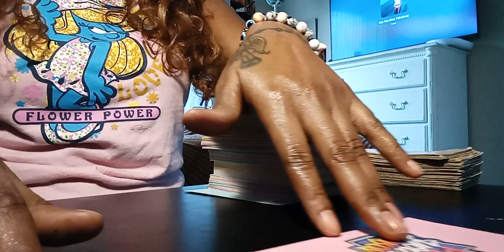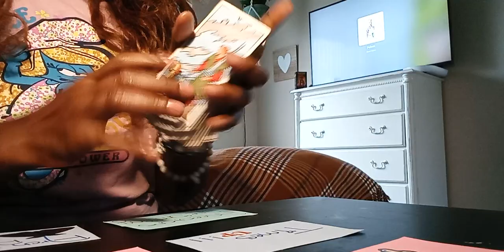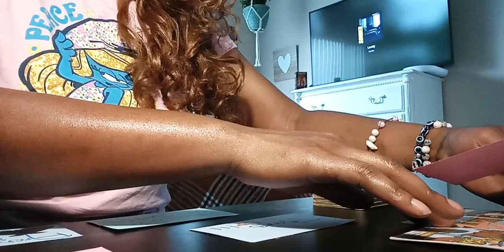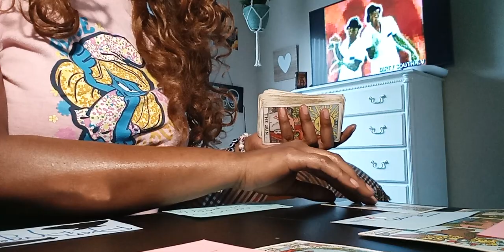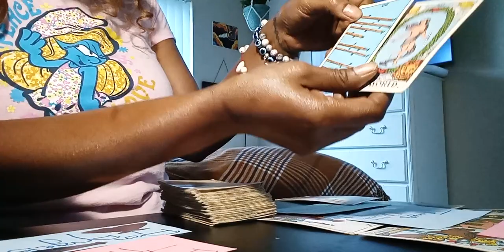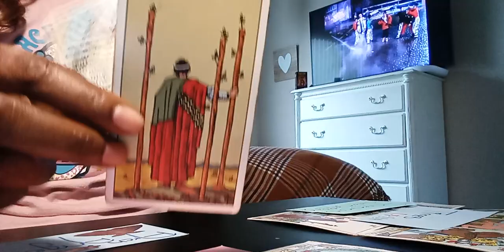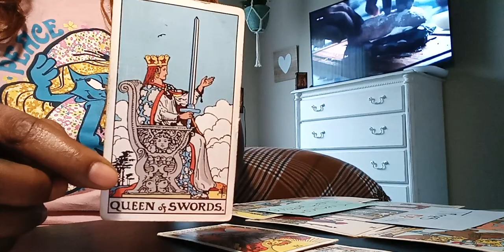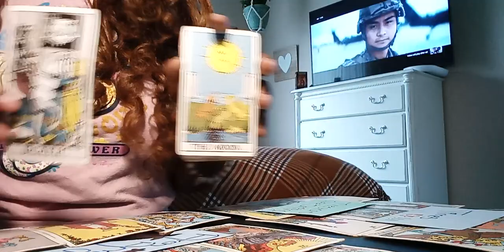Divine feminine team said they should've picked their poison wisely. DF in some poison ivy energy 🌿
⚠️ This channel is for the free thinkers, the ones who think outside of the box 🌐

🙏🏾 forever grateful for every act of kindness.

Any Evil Eye 🧿 sent to this channel shall be returned faster than you can say your own birth name 😉 ♾️💫😇

©️ DON'T PLAY WITH NO ME 💯💃🏾

“And God said unto Moses, I Am That I Am: and he said, Thus shalt thou say unto the children of Israel, I Am hath sent me unto you” (Exodus 3:7–8, 13–14).